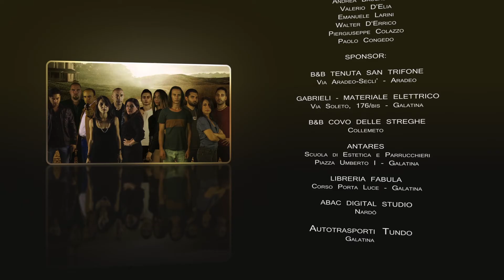NextWord - the webseries - Episodio #3 - Piccoli Passi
NextWord è una web series SCI-FI ambientata e girata interamente nel Salento. Un ragazzo, Ronnie, possiede una penna antica regalatagli da suo nonno prima di morire. Pensava fosse una comune penna ma dopo essere stato quasi ucciso dallo zio che voleva impossessarsene, capisce che quella penna vale molto di più di quello che crede.

Director: Vincenzo Stigliano

Produced by NextWord Produzioni Cinematografiche